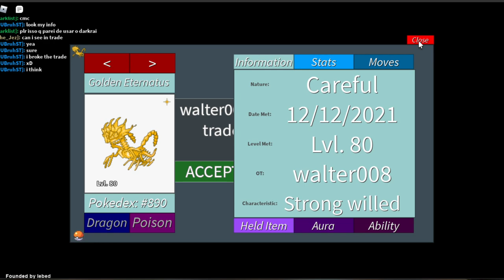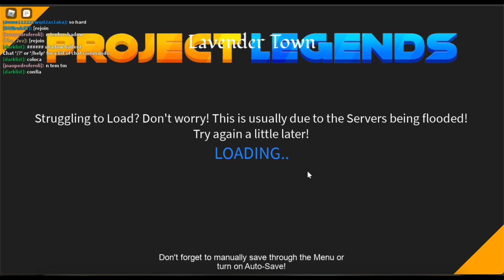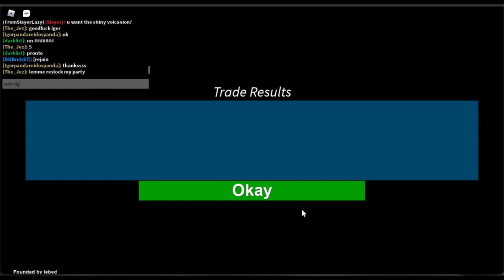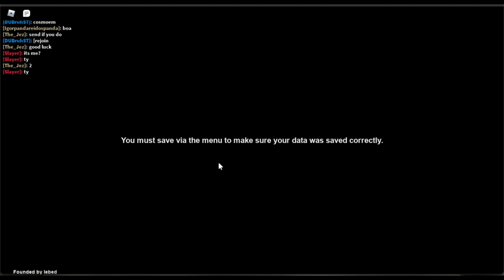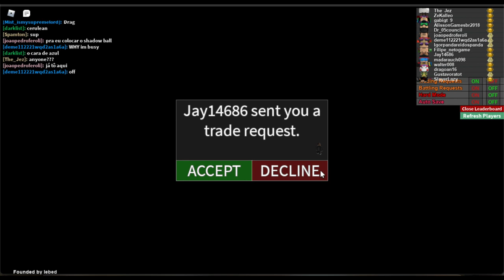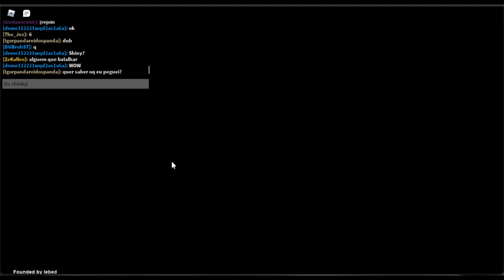Project Legends - How to get Shiny Regidrago plus Another New Code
More updates including a new Pokemon, see some of the new Golden Pokemon and ANOTHER new code!!

Game Link: Check my latest video for the current link